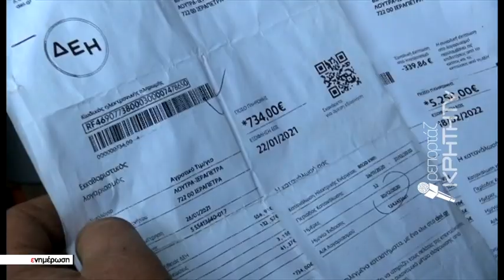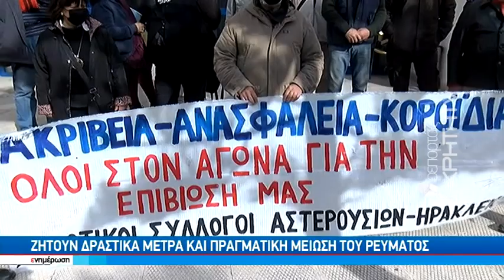«Λυγίζουν» και την αγροτιά οι παραφουσκωμένοι λογαριασμοί ρεύματος